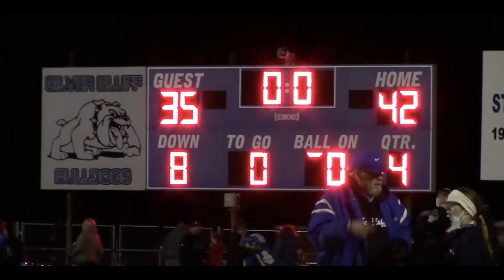Warhorse Football | Week 6 | at Silver Bluff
The Warhorses seek revenge from last year's losses against the Bulldogs.